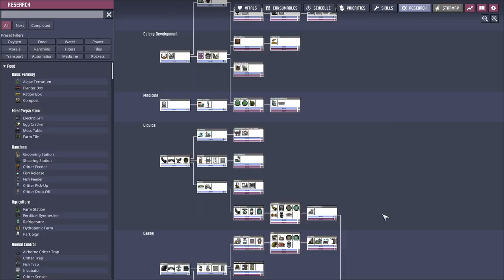[Oxygen Not Included] Cycle 1-120 - full playthrough [ep07]